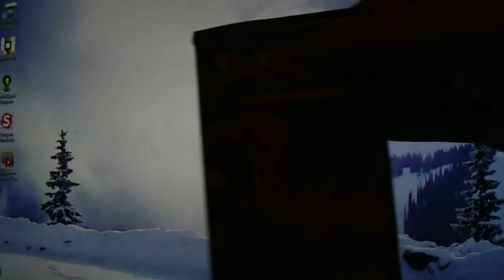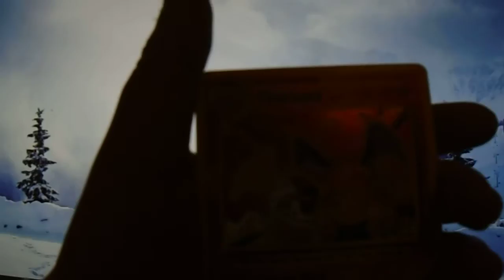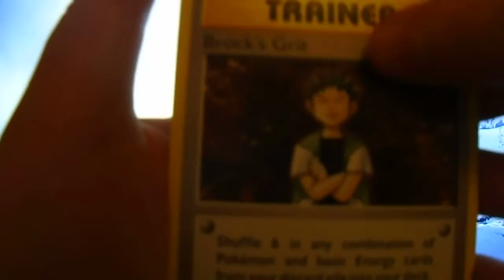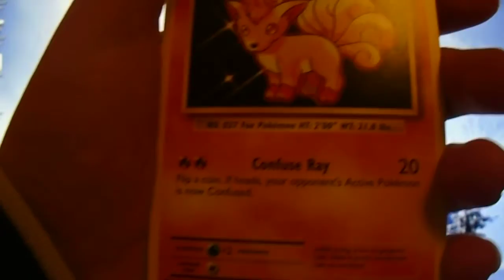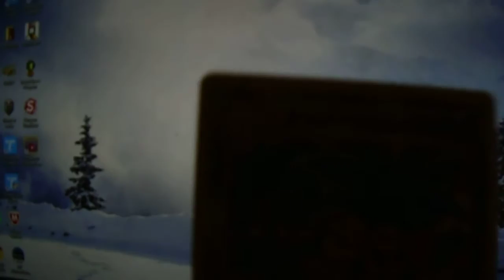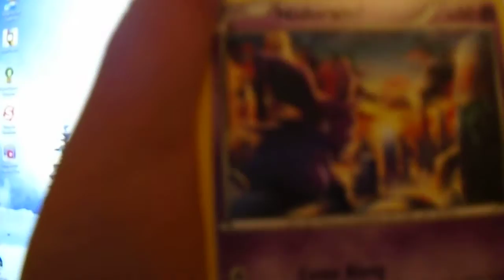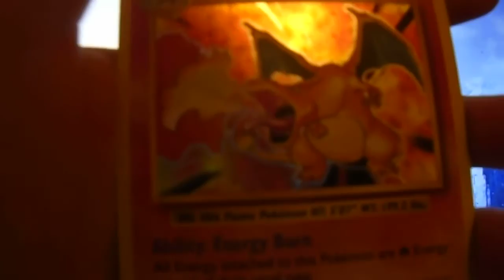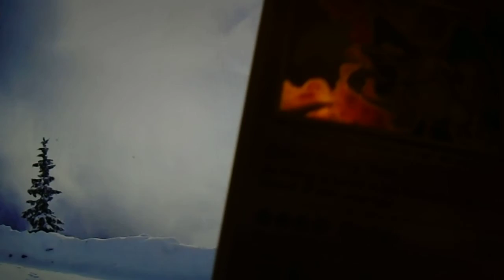HOLLOW RARE CHARIZARD!!! | XY Evolutions Pokémon Card Pack Opening!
at the end I accidentally called a Steelix link card a blastoise spirit link, sorry about that its just cause I was really excited about the basic hollow Charizard.
2562 views to go until our goal for Easter: 5000 views